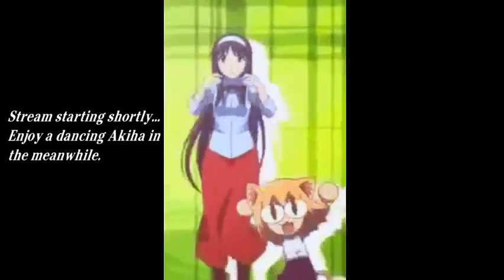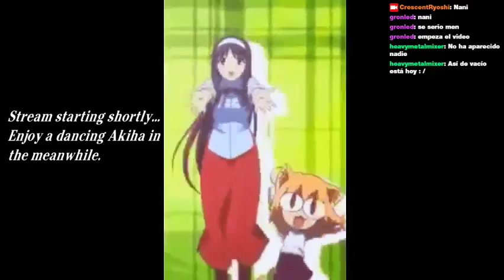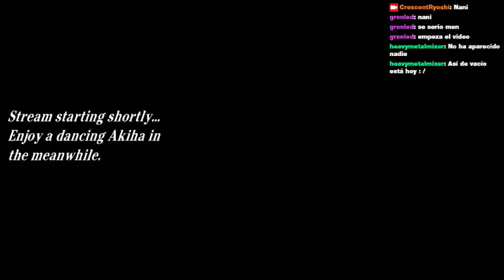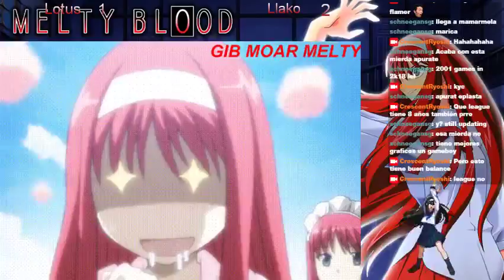Melty Blood Casuals 01/26/2018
Casuals de MBAACC del grupo de Latinoamérica.

Las matches comienzan al 28:32.